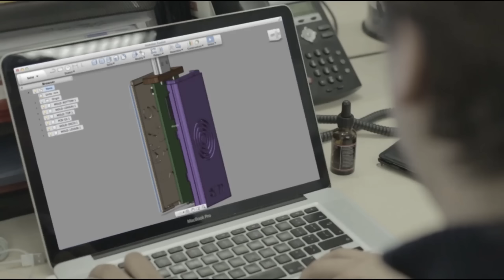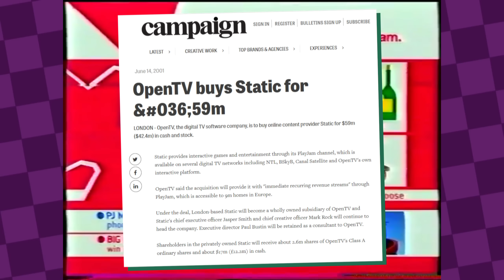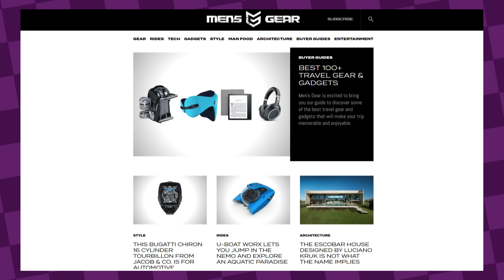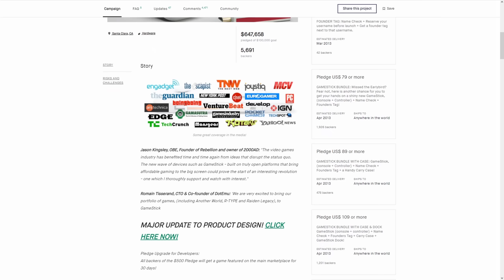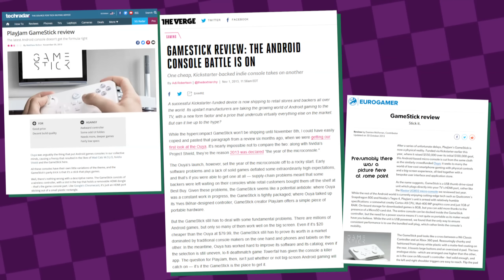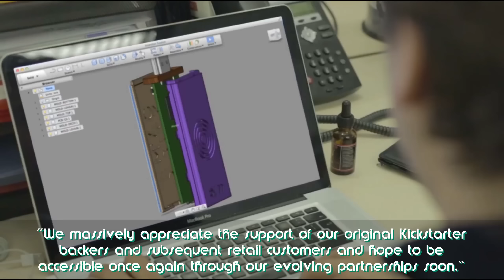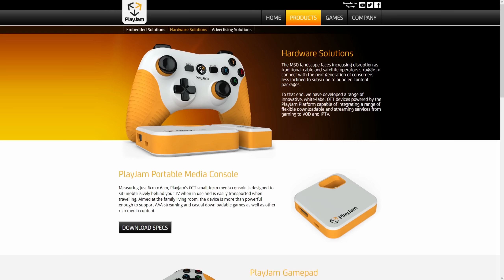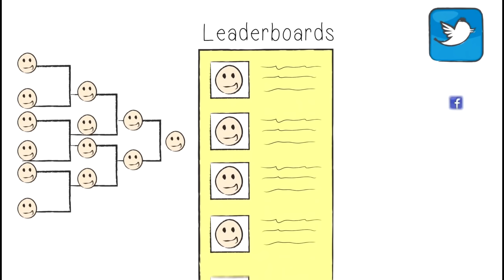GameStick - The Other Failed Kickstarter Console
The PlayJam GameStick is a failed microconsole that, aside from a marginally successful Kickstarter campaign, gained no traction whatsoever. If it weren't for the Ouya, the GameStick might be seen as the biggest failed Kickstarter console ever, but it doesn't even have that to its name. Instead, it and PlayJam are both forgotten. Why? Let's find out!